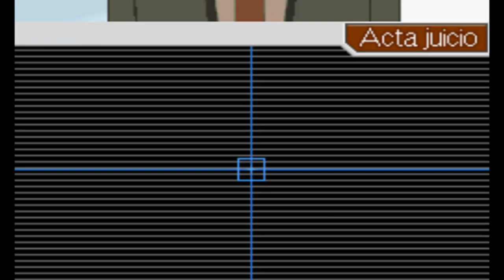Let´s Play Phoenix Wright JFA 12 ¿Max es el asesino?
Por eso ya no voy nunca al circo XD